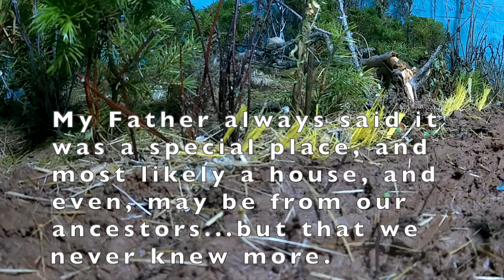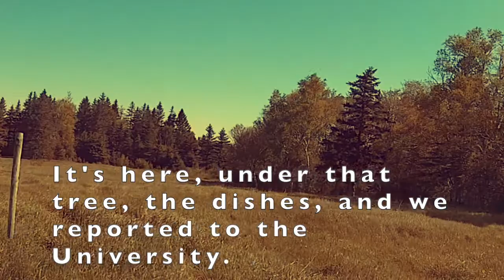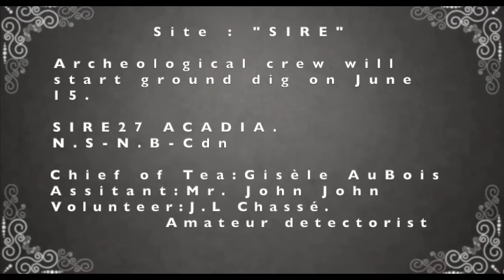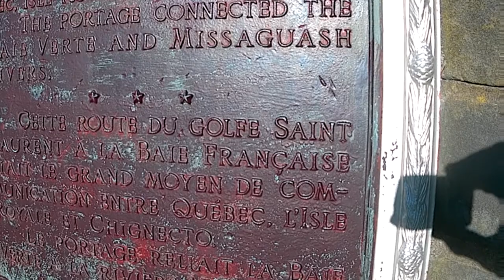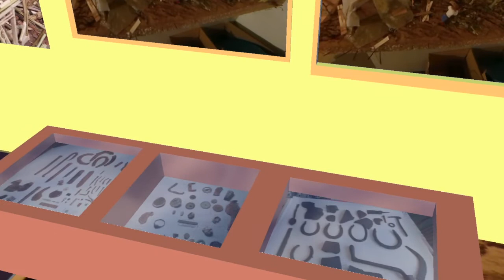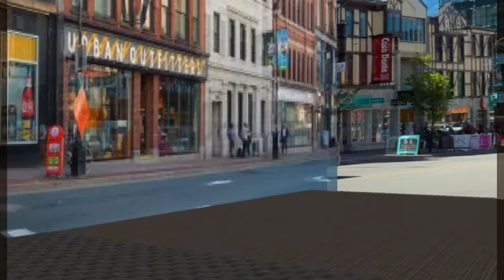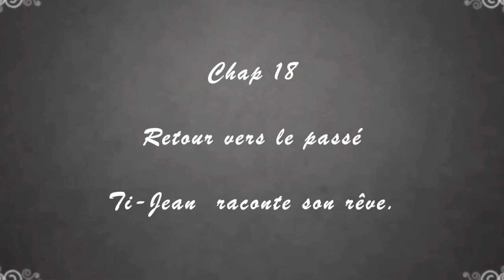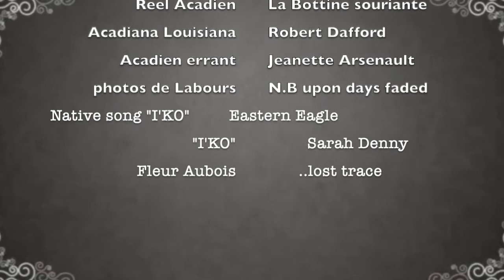Ta Maison en Acadie. part 4 alone( Part 1 to 3 deleted)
Part 4  (36 MINUTES)        From  Chap.17 Sous Arbre to,
                                               Chap. 19 included  Ti-Jean Raconte

4 MONTHS IN THE MAKING. UNABLE TO DOWNLOAD AS ONE FILE. SO TODAY, PART 3 OF 4. HISTORY OF AN ACADIAN HOUSE. 1690 TO 1755.